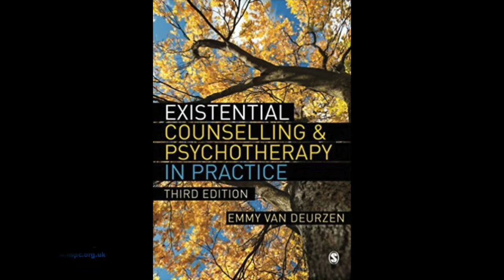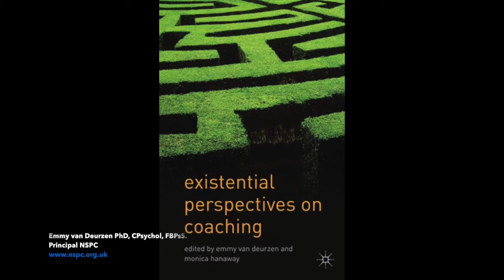Stand Strong - Emmy van Deurzen : Voices for Europe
Emmy Van Duerzen  sings her song "Stand Strong" for Voices for Europe, a group who are dedicated towards bringing the Remain Movement together

It is complex and truly vexing Am E7
Deeply mentally perplexing E Am
The extreme right wing has annexed us Am E7
And we are all filled with Bregret D F Am

We voted out, were misdirected Am E7
We have been fooled and disrespected E Am
What they said was incorrect Am E7
Now we want our own country back Dm F Am

Ref. Stand Strong, come on Am Dm Dm Am
Keep your courage, carry on F B7 E
Stand strong, come on Am Dm Dm Am
For together we belong. F B7 E Am

2.

When you’re engaged, and you commit Am E7
You don’t give up: you do not quit E Am
You consider and fix the fault Am E7
You keep at it and take a hold Dm F Am

Expose the lies that you were told Am E7
Do not flinch and do not fold E Am
You don’t give up and lose the lot Am E7
We can all see that they’ve lost the plot Dm F Am

3.

It is so strange and just as if Am E7
65 stood by a cliff E Am
Considering jumping in the drink Am E7
Not taking much time for a think Dm F Am

17 said: ‘now jump with me’ Am E7
16 said: ‘not a good idea’ E Am
18 weren’t given a voice Am E7
14 gave up on their choice Dm F Am

Stand strong, come on g Am Dm Dm Am

4.

Once we were a plucky nation Am E7
Strong and steady, good and gracious E Am
We had allies, cooperation Am E7
Now we have all but effaced this Dm F Am

None of it is diplomatic Am E7
But self-harmful and erratic E Am
Leading to total disintegration Am E7
Once we were liked, now we’re hated Dm F Am

5.

Breaking pledges, laws and treaties Am E7
Is not clever, but defeatist E Am
You have to learn to lead your group Am E7
Not retreat and leave Europe Dm F Am

Time to end our discontent Am E7
Stand together – make amends E Am
Let the Brexiters disband Am E7
And re-join our continent Dm F Am

6.

Closing borders out of fear Am E7
breeds division, leads to tears E Am
Isolation is an error Am E7
Misinformed we live in terror Dm F Am

There’s no exit for our plight Am E7
Got to face it, cannot hide E Am
Sink or swim, just don’t divide Am E7
Stand together and get this right Dm F Am

For in Europe we belong. F B7 E Am